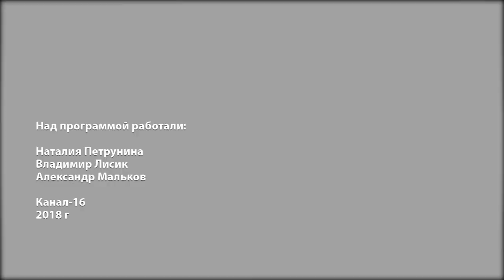Жить легко № 77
Дети вырастают и покидают родительский дом. Как мамам и папам справиться с «синдромом опустевшего гнезда»?